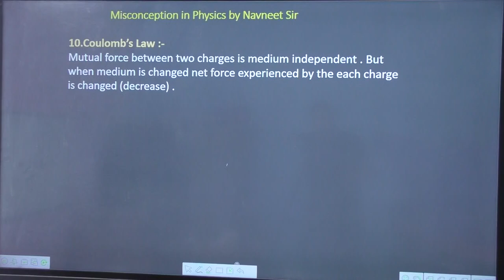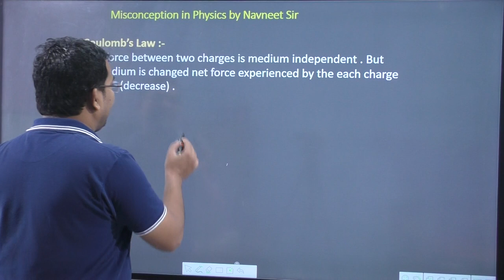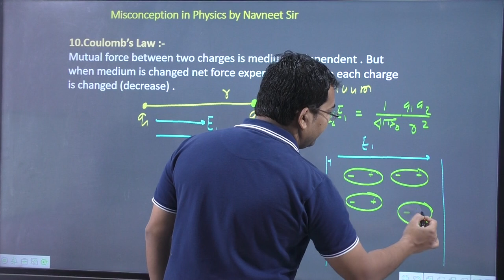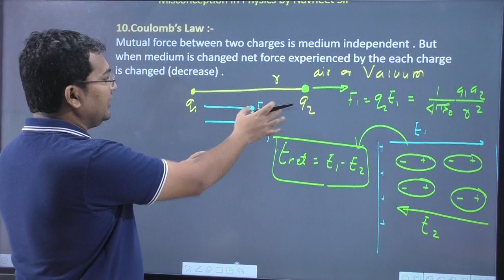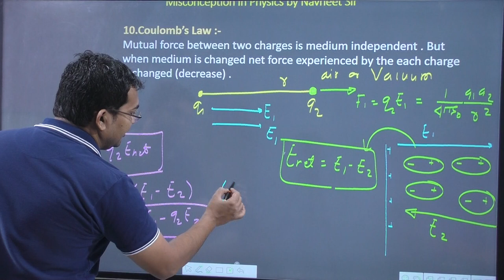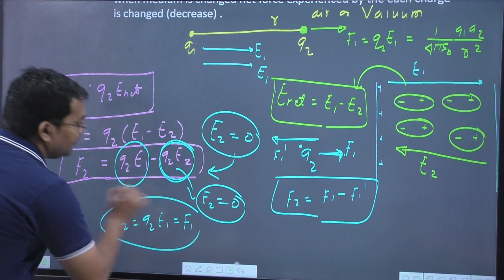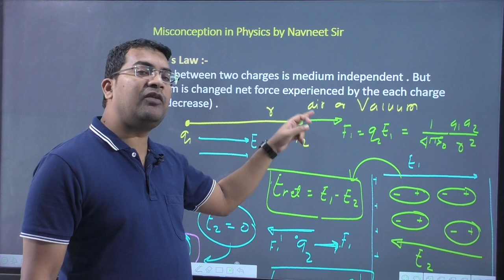Coulomb's law in medium | Coulomb law in material medium | Misconception in physics